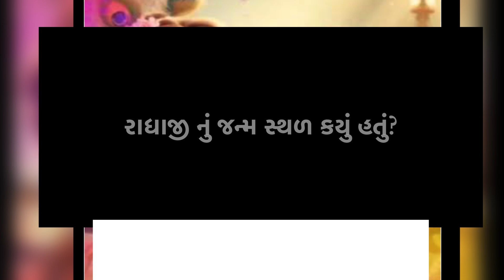તમને તો ખબર હશે ને ? રાધાજી નું જ્ન્મ સ્થળ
રાધાજી નું જન્મ સ્થળ